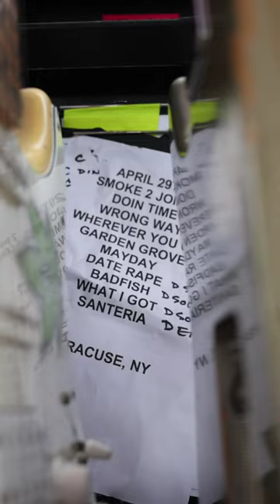Sublime With Rome - Maine Savings Amphitheater Recap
Stoked that we got to perform for you all at @wfconcerts! We'll see you tonight Ohio!

"We love you guys and big thanks for 10 years of support!"
Eric, Rome, Carlos

◄◄◄ ON TOUR THIS SUMMER with Incubus and The Aquadolls. for tour dates and tickets!

MEMBERS:
Eric Wilson (Bass)
Rome Ramirez (Vocals/Guitar)
Carlos Verdugo (Drums)

Record Label: Sony/RED Music